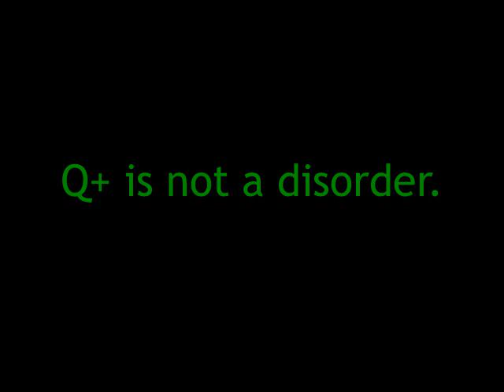My house is a powerplant, Doc.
Quantum Builders is the creater of Q+ homes.  to learn about buildings that can generate more energy than they consume with retrofitting applications as well! Their efficiency is beyond Zero Energy houses, yet still affordable.